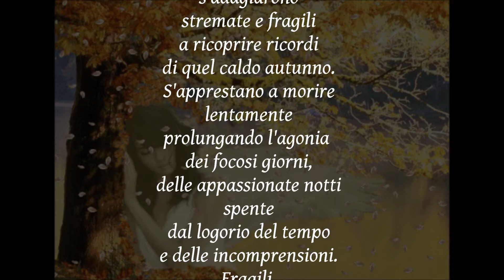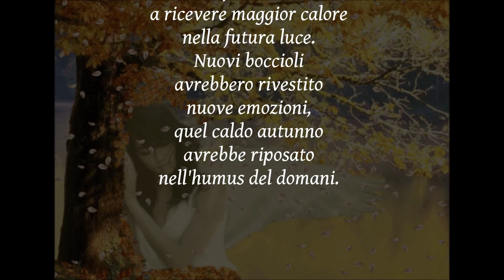AUTUNNO CALDO DI GENOVEFFA FRAU